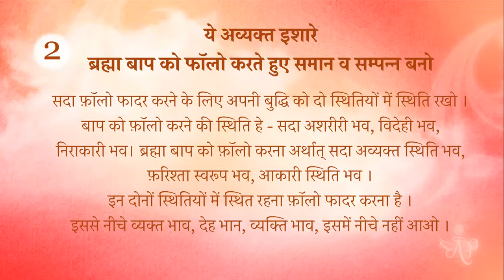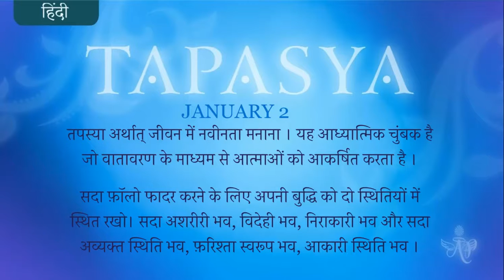Spanish January 01, 2021 Mohinididi Tapasya Hindi Series #2